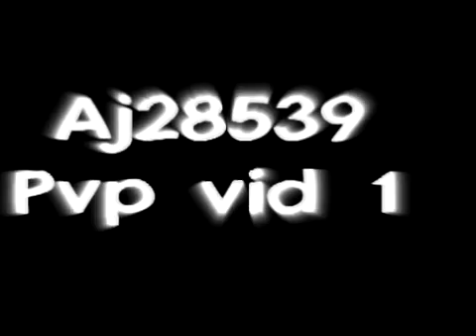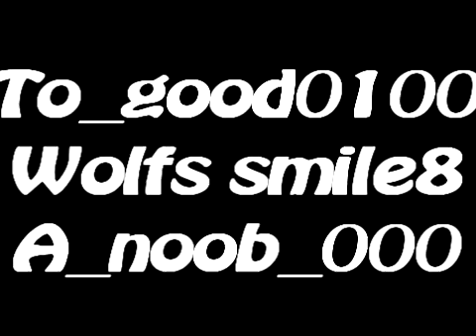Aj28539 Pvp vid 1/Pay what you owe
Note:if you get dizzy/medical problems by flashing and moving:DO NOTE WATCH THIS VIDEO..Not alot of flashing but some..Thanks-AJ28539

All audio used in this video is ownered by each Rapper respectively. Please purchase their amazing music . Song names are at the end of the video. I do NOT own/create any of this music.